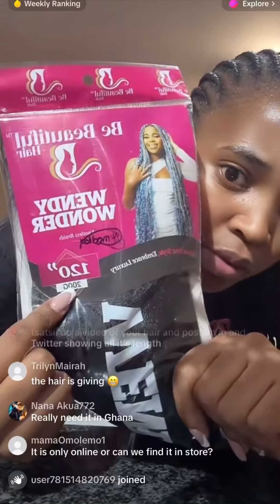Tsatsii is back with new look